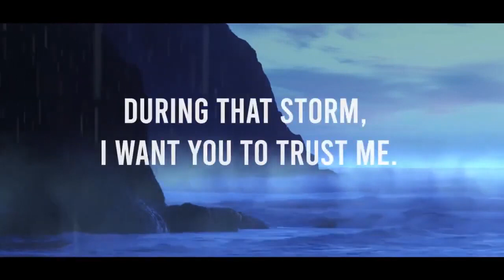Bedtime Blessing | Night-Time Promise | Sheena Paul | Blessing Words | Feb.27th, 2023#bedtime